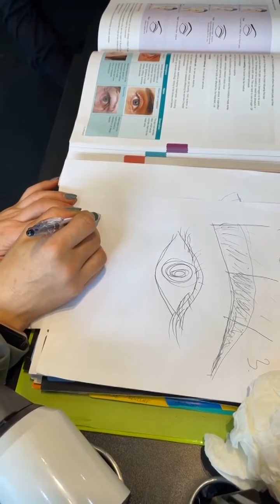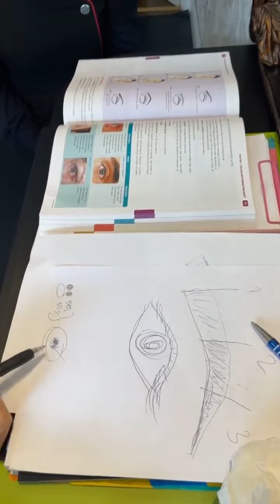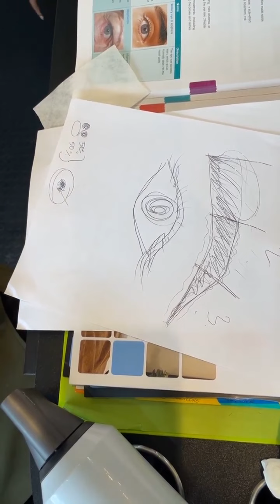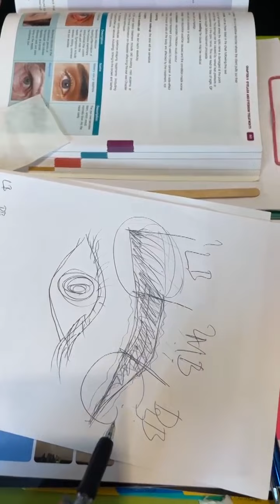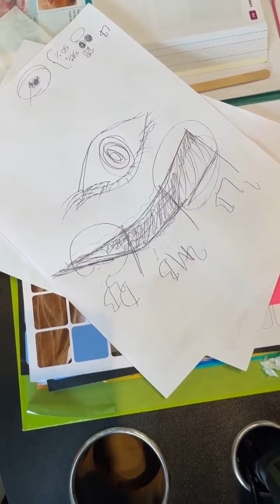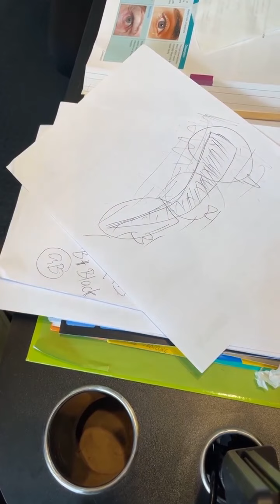การย้อมคิ้ว และเทคนิคการจัดการทรงคิ้ว | TaiTam-D Academy London Ep.2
การย้อมคิ้ว และเทคนิคการจัดการทรงคิ้ว